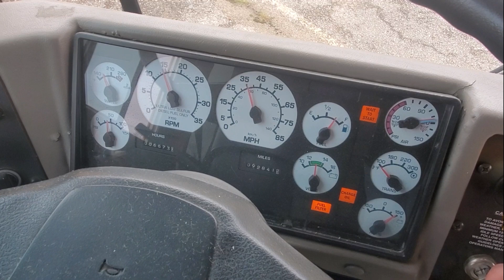2008 IC RE (Maxxforce DT) Bus 160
2008 IC RE, 81 Passenger, 255HP MaxxForceDT, Allison PTS3000 Transmission, Air Brakes/Ride/Door/Seat